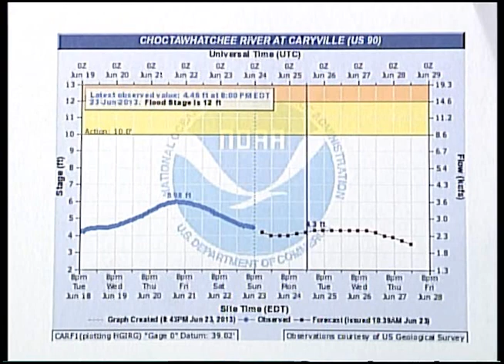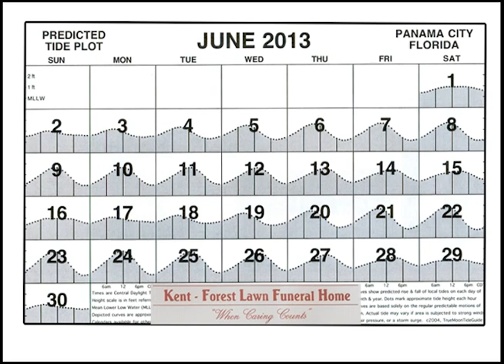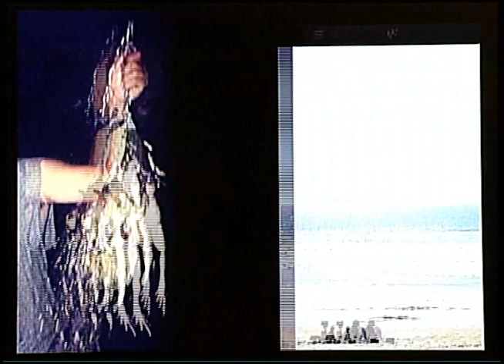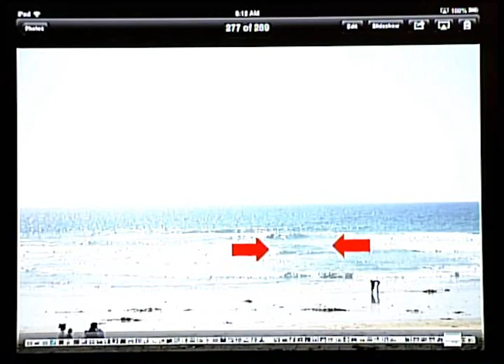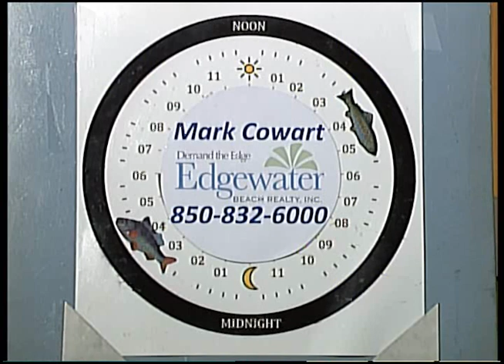Panhandle Outdoors, Tuesday 6/25/13